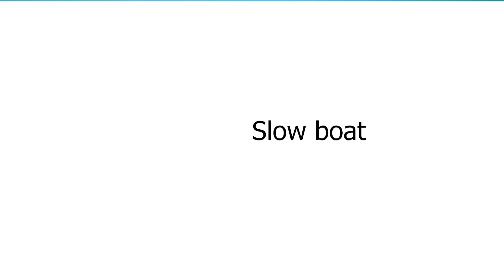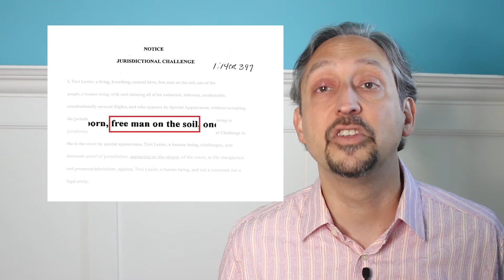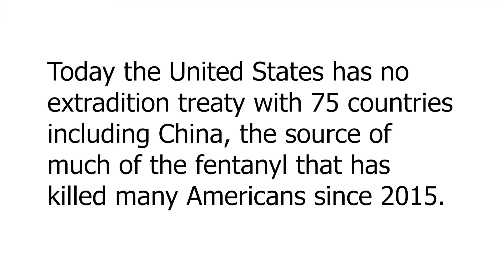Why is it so hard to prosecute foreign nationals? Counterfeit drug news for July 15, 2020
Importing medicine from Canada is more dangerous than it looks because it is so difficult to prosecute fake or substandard drug sellers. Legislators a nd their consultants make it sound as if holding a foreign vendor accountable will be easy, but history has shown that the U.S. federal government, with all of its agreements, power, and resources, still struggles to bring criminals to justice.